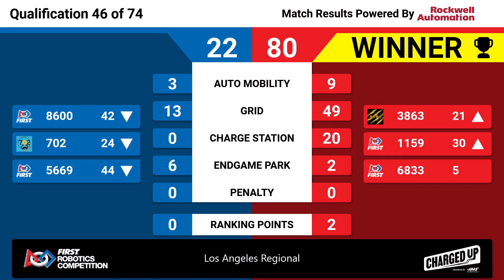Qualification 46 - 2023 Los Angeles Regional